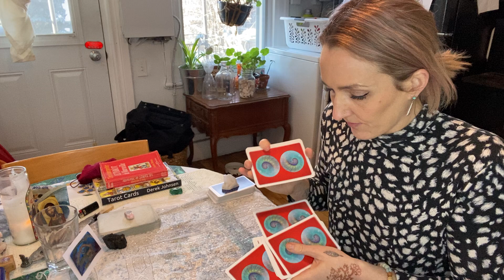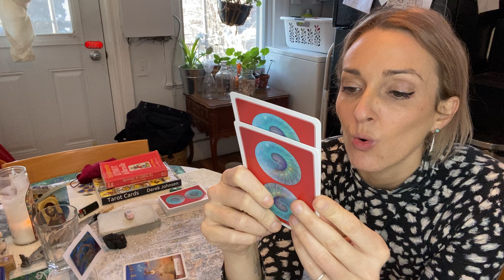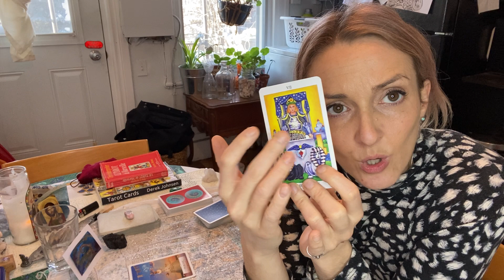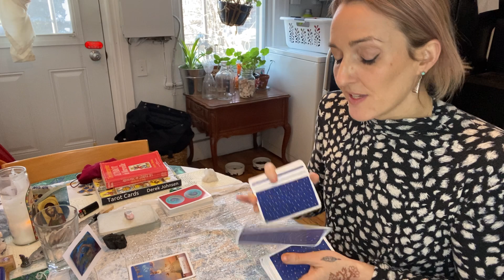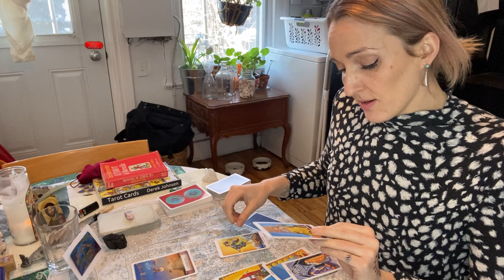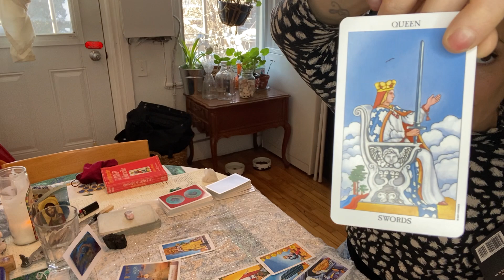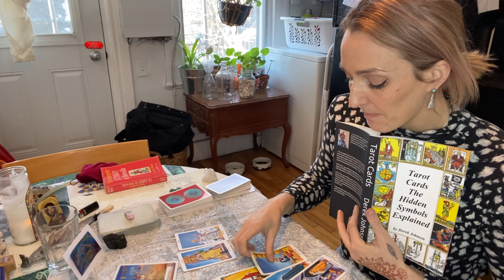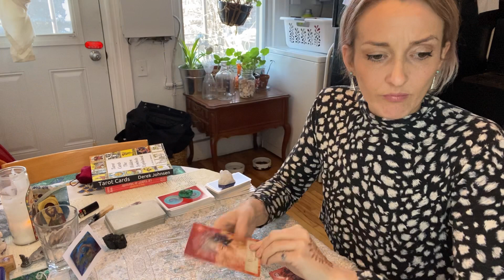Gémeaux ♊️ 24 au 30 janvier 2021- Ce qui est pour toi sera ! Joie Et joie à toi!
Plein d’amour à vous !!